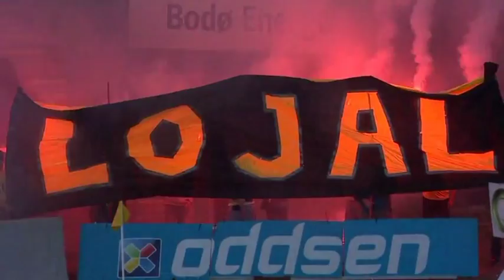Glimt - Start Promo 2015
This is a promo video made before Bodø/Glimt's match against Start.